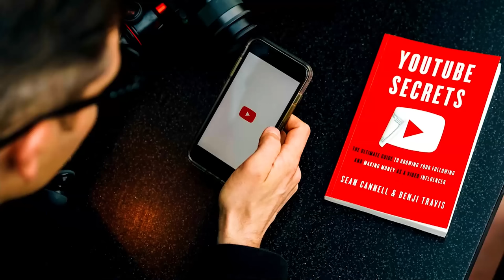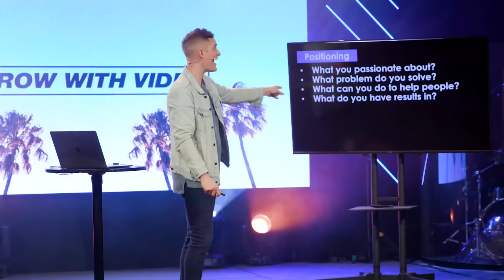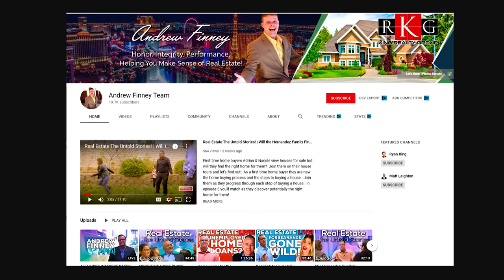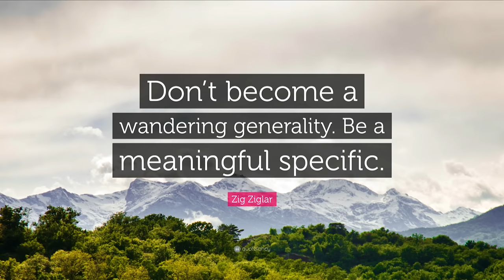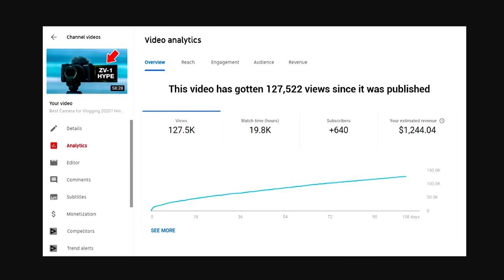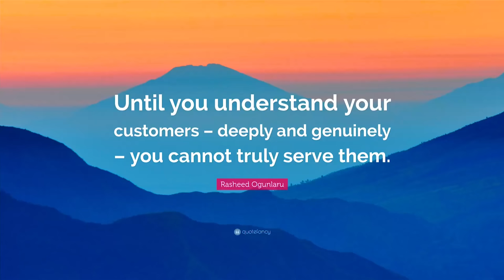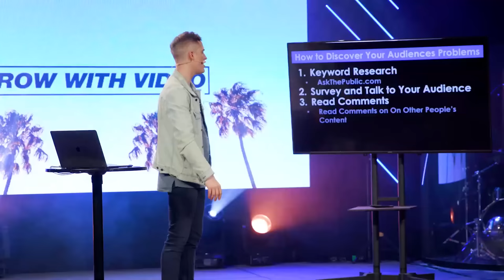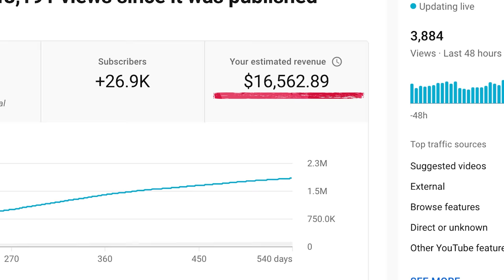YouTube Masterclass: How to Build a 6-7 Figure Online Business (PART ONE)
In this episode, Sean breaks down how to build a 6-7 Figure Business using YouTube. Check out our FREE CLASS on 3 Secrets for Growing Your YouTube Channel here!

Check out our FREE CLASS on 3 Secrets for Growing Your YouTube Channel here!

About this video:
Welcome to the Think Media Podcast! In each episode, Heather Torres & Sean Cannell from Think Media share the importance of video marketing. This show will teach you the video marketing trends in 2021 and what is next for digital marketing. If you’re asking what are the social media marketing trends, then this video is for you.